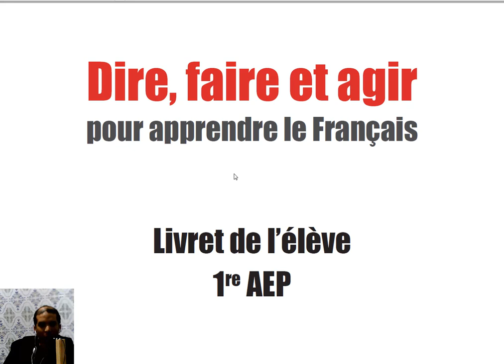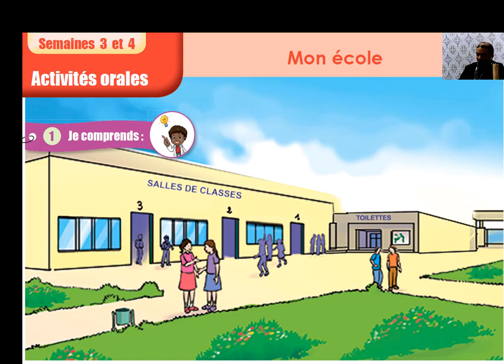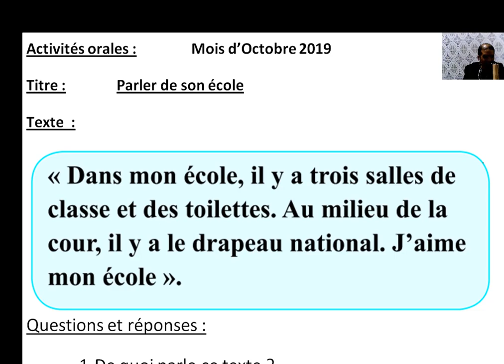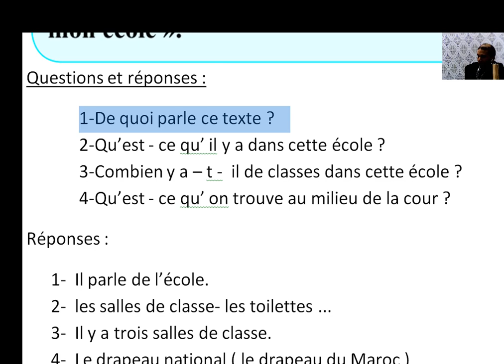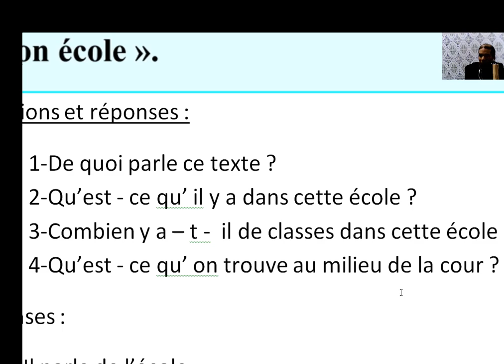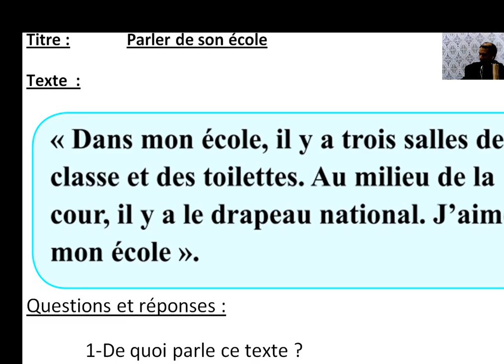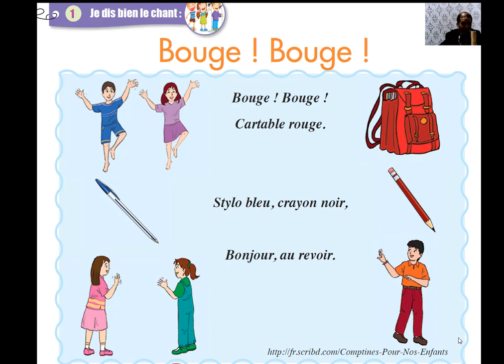Activités pour enfants pour mieux parler en français